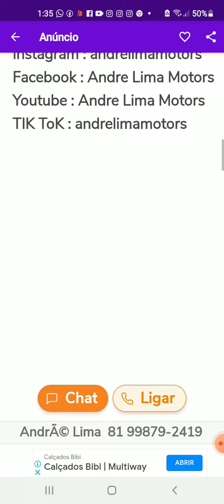jeep conpass ano 2017 a venda em Recife Pernambuco